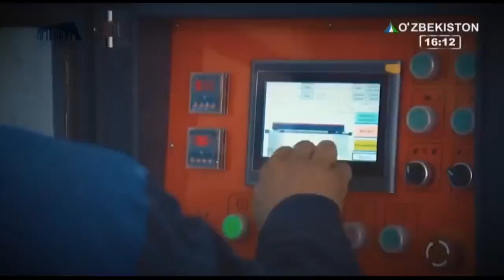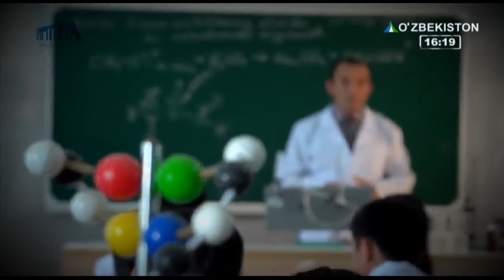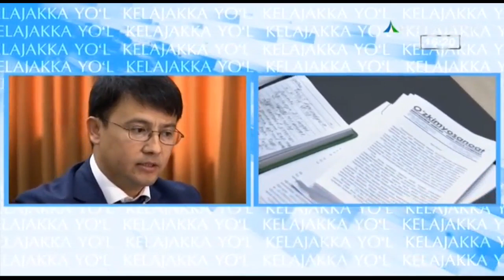Kelajakka yo`l | Кимё саноатидаги ўзгариш ва ислохатлар [24.07.2019]